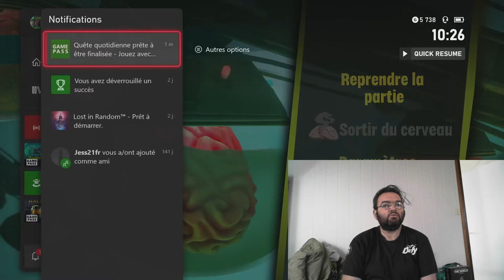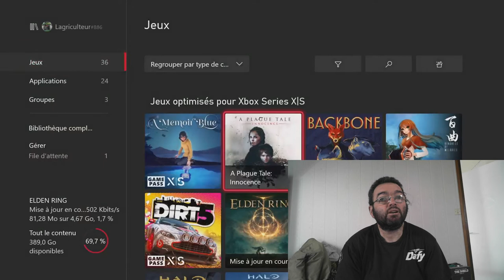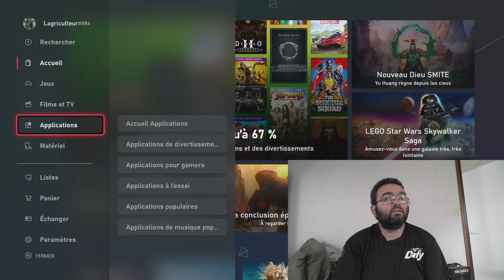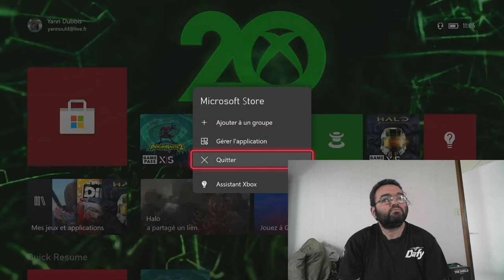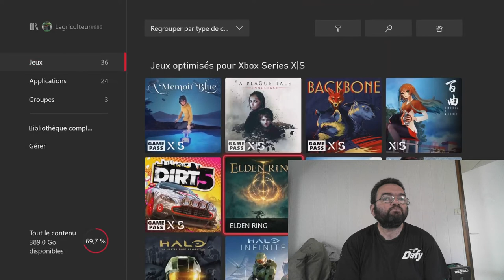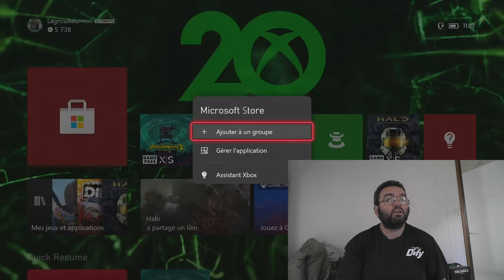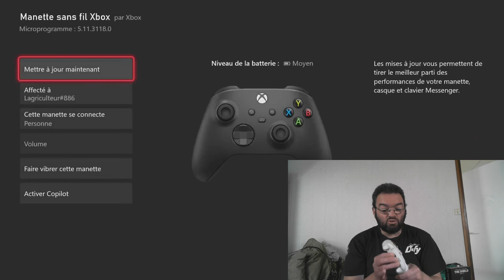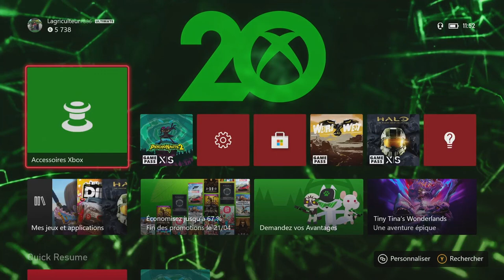Une tasse de café #4: Petit bilan d'avec ma XBox Series S.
Enièmes tentatives pour faire cette vidéo, cette dernière n'est pas parfaite, mais j'en ai ras-la casquette de la refaire. Enfin l'essentiel est là je crois, sur la forme j'aurais voulus que ce soit mieux, mais bon. Pour la prochaine.